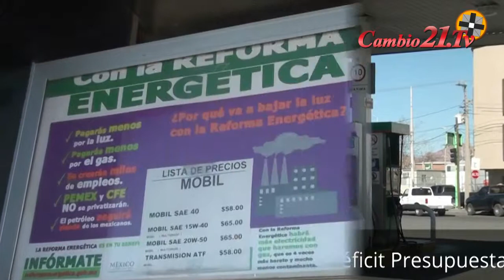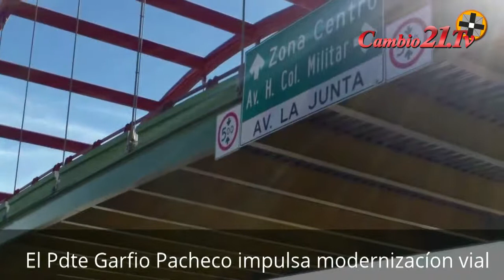Cambio 21 Noticias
Cambio21 Noticias
Resumen de las noticias y eventos mas relevantes del 2014